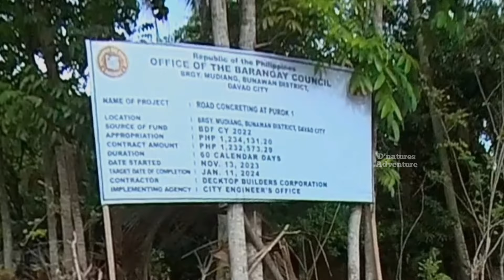DAVAO CITY BYPASS ROAD CONSTRUCTION UPDATE AS OF MAY 23, 2024 | MALAGAMOT TO MUDIANG INTERSECTION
All about Davao Development Update
Re-updating Construction of Davao City Bypass Road Project at Malagamot Road to Mudiang road section. This is part of 45.5 kilometer Bypass Road Project from J.P Laurel Panabo City to Sirawan Toril Davao City with 2.3 kilometer Twin Tunnel.
This Project under DPWH.